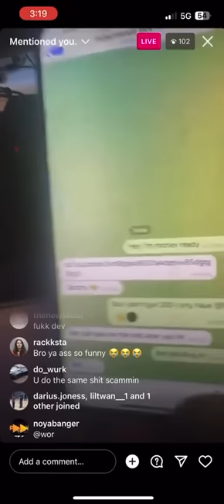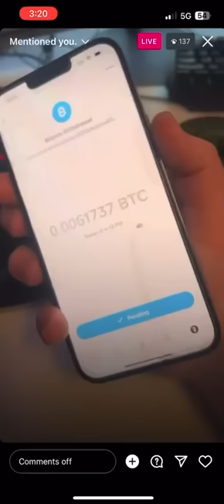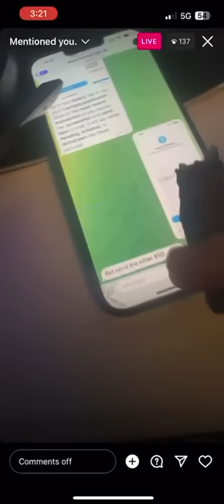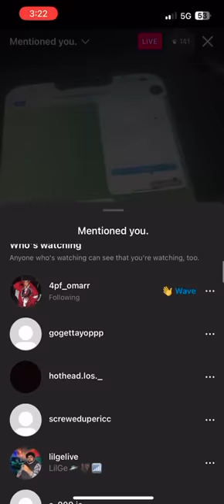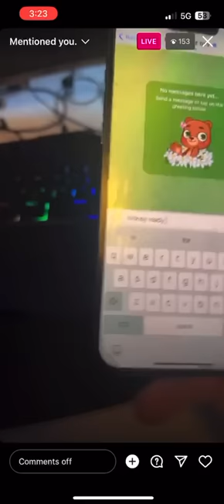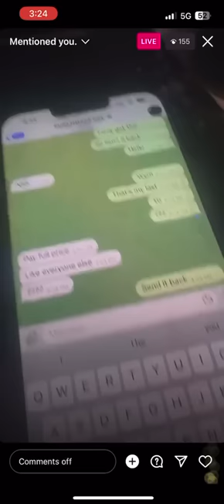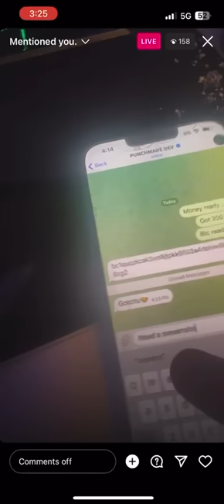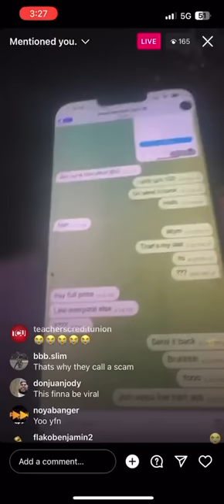exposes punchmade dev & sends him 150$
Follow wppas instagram @fastestracks